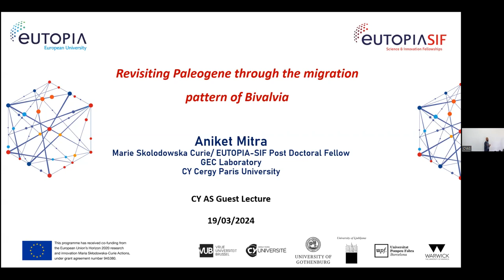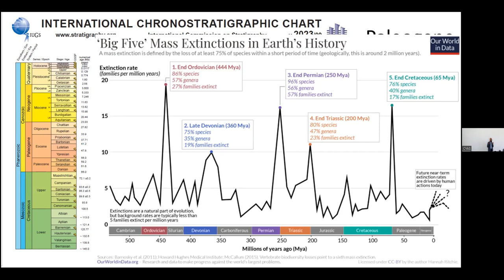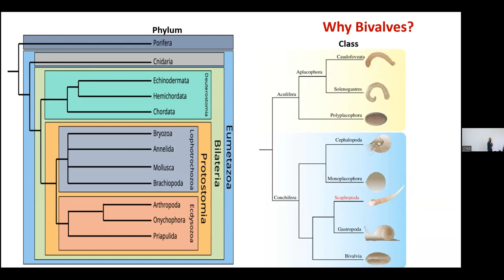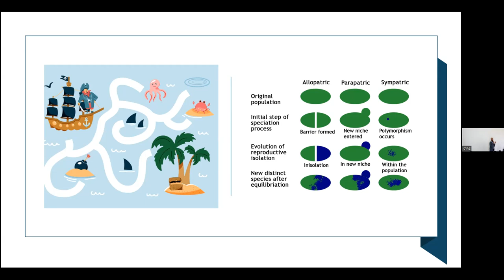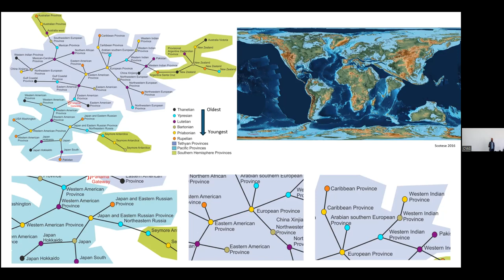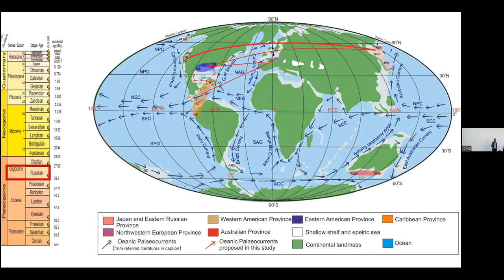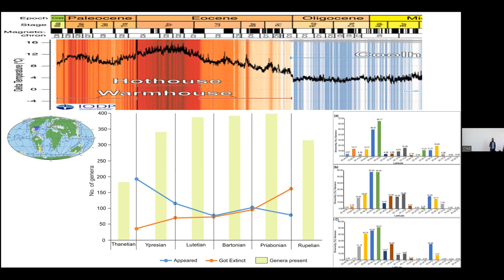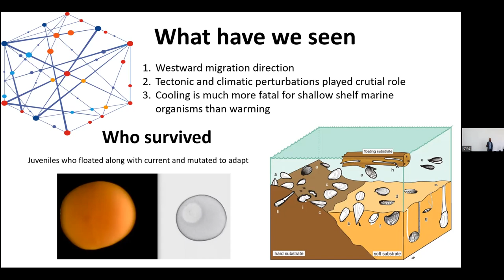Guest Lecture: Aniket Mitra | Revisiting Paleogene through the migration pattern of Bivalvia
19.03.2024 @ CY Advanced Studies I CY Cergy Paris Université

Abstract: Bivalves spend juvenile larval stage of their life suspended in the water column. So, they are susceptible to disperse from one place to another with water current. The rest of their life is spent in one of four modes: burrowing, boring, cementing, or lying freely. As oceanic current is influenced by climate and tectonic changes thus any major geologic events are critical for migration of bivalve larvae through time.
Paleogene period, which lasted around 66Ma to 23Ma ago from now, witnessed a wide spectrum of geologic events ranging from Himalaya and Alps orogenesis, closure of the Tethys Sea, global warming, sea level fluctuations, Antarctic glaciation and global cooling. Palaeobiogeographic distribution pattern of marine bivalves have been analysed to see the effect of these above-mentioned events on the migration of bivalves. During the early Paleogene hyperthermal, shallow shelves in the northern hemisphere's temperate and equatorial zones witnessed an influx of new bivalve genera. They started to migrate to higher latitudes with increasing temperature. Northern equatorial current facilitated a strong generic similarity from east to west of Tethys, which was affected strongly due to Himalaya and Alps orogenesis and finally closure of the Tethys. Global cooling in the late Paleogene had much more adverse effect on the bivalve community. Not only a opposite migratory flow has been witnessed from higher to lower latitudes but also generic diversity was jeopardised to a large extent.

Dr. Aniket Mitra, a geology graduate from Presidency University, India has obtained his doctorate degree in 2023 by working on the “Effects of Eocene global events on marine bivalves from Kutch and Cambay basins of Gujarat, India” under the supervision of Prof. Kalyan Halder. He is currently working as a EUTOPIA-SIF post-doctoral fellow at GEC lab of CY Cergy Paris University under joint supervision of Prof. Béatrice Ledésert from CY-GEC and Prof. Philippe Claeys from VUB-AMGC.